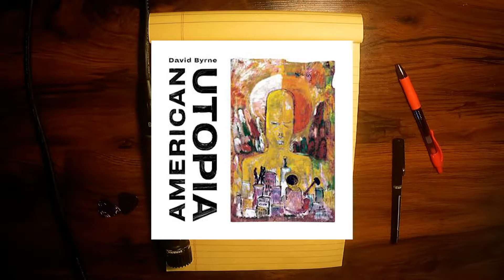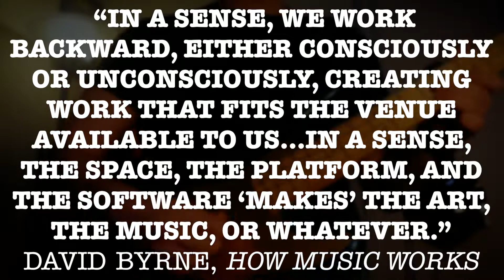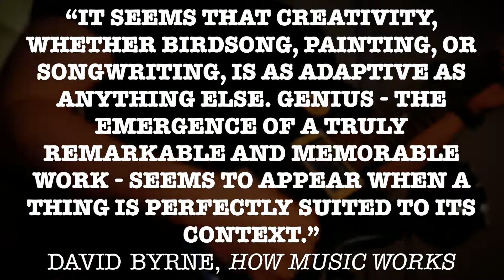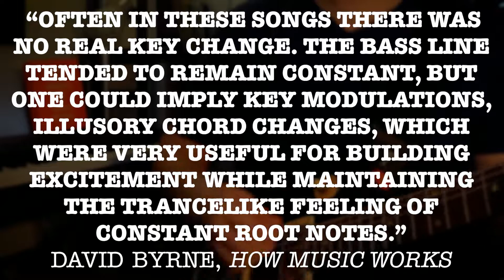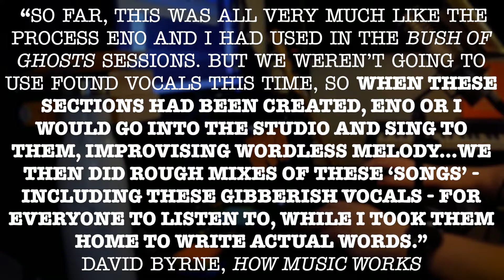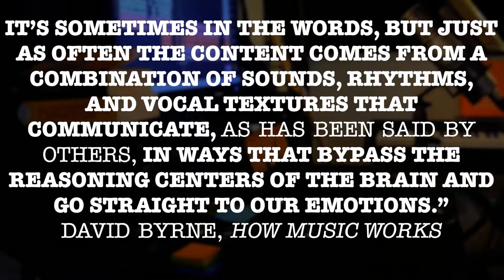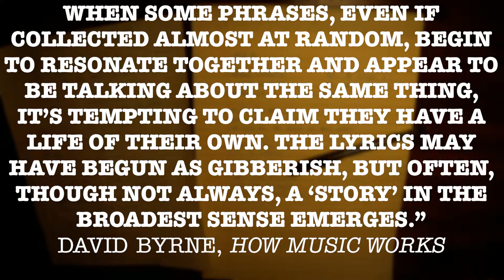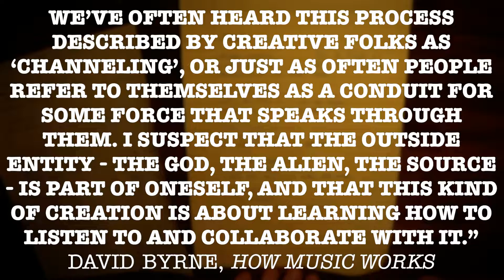How music works (according to David Byrne)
Welcome to The Songwriter’s Workshop. This is the series where I attempt to write songs based on the process and techniques of famous songwriters. Each video looks at a different songwriter’s writing habits, musical inspirations, and creative process while also including an original song written using those techniques.

In this video, we will look at the songwriting process of David Byrne and his book How Music Works. I look at the process used by David, Brian Eno, and Talking Heads to record their album Remain in Light and use their techniques to write my new song Haven't We Seen This Before?

00:00 TSW Intro
00:22 David Byrne Intro
03:51 Part 1 - Why a song is written a certain way
06:27 Part 2 - How a song is written
10:10 Part 3 - What a song is written about
15:49 Haven't We Seen This Before?
19:10 Outro